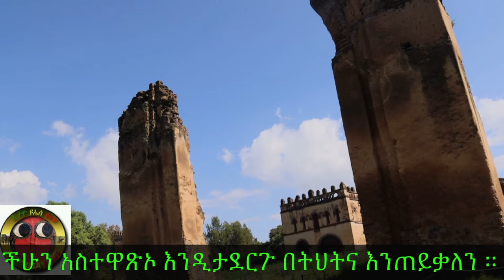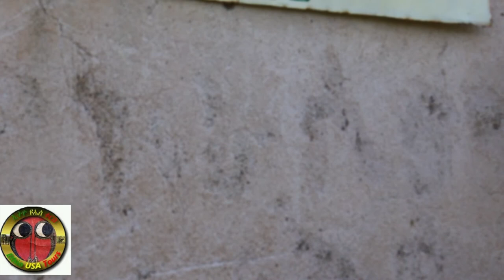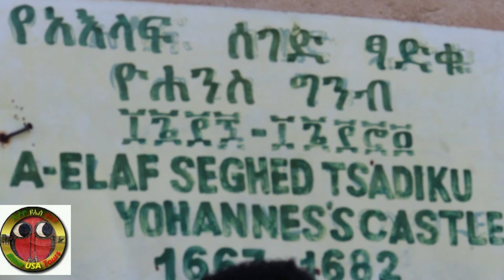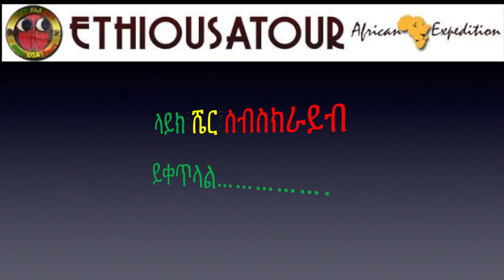The Fasil Ghebbi Gondar part one የፋሲል ግቢ ክፍል አንድ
The Fasil Ghebbi የፋሲል ግቢ is a fortress located in Gondar, Amhara Region, Ethiopia. It was founded in the 17th century by Emperor Fasilides and was the home of Ethiopian emperors. Its unique architecture shows diverse influences including Nubian styles. The site was inscribed as a UNESCO World Heritage Site in 1979. Ghebbi is an Amharic word for a compound or enclosure.

The complex of buildings includes Fasilides' castle, Iyasu I's palace, Dawit III's Hall, a banqueting hall, stables, Empress Mentewab's castle, a chancellery, library, and three churches: Asasame Qeddus Mikael, Elfign Giyorgis, and Gemjabet Mariyam.

Source Wikipedia

Debre Zebit | Zerihun Mulatu | Abiy Ahmed  South Sudan | BBC Hard Talk with Gedion Timotewos | Getachew Reda | Abiy Ahmed |  Eritrea News| Lalibela | Debretsion Gebreichael | Gedu Andargachew interview | Hachalu Hundesa | Tigrai | Somali